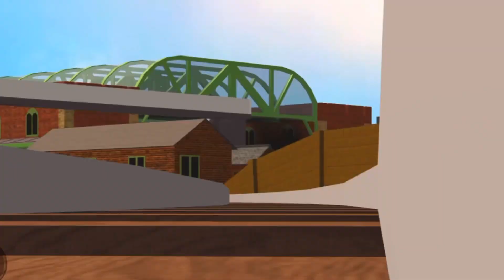Duncan’s Funnel Instrumental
The instrumental version of my episode: Duncan’s Funnel is a hybrid of my terrible piano skills and professional music!

Duncan Gets Spooked Theme by Mavis M/Mike O’Donnell and Junior Campbell